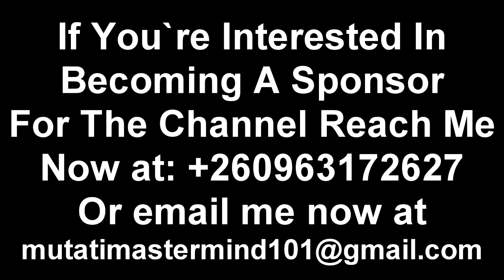Edith Nawakwi is Going to Jail Because of This; President HH Won’t Let Her Go Scot-Free “Watch This”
Edith Nawakwi Challenges President HH “Update On Jay Jay Banda” Watch the Entire Video